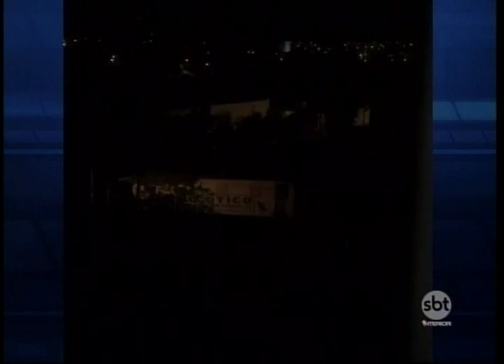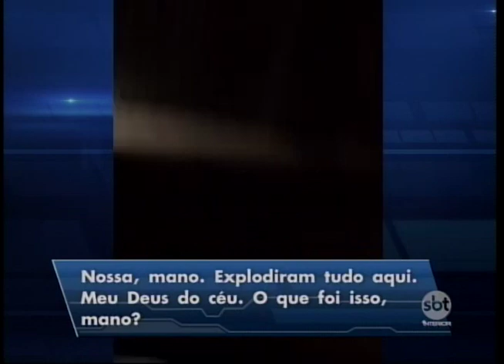Mega-assalto a empresa de transporte de valores deixa população de Araçatuba em pânico